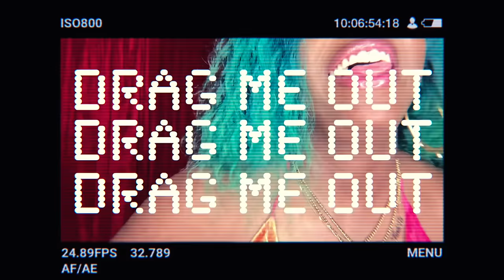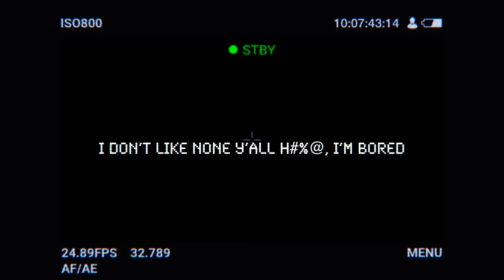Kah-Lo - Drag me out (Lyric Visualizer)